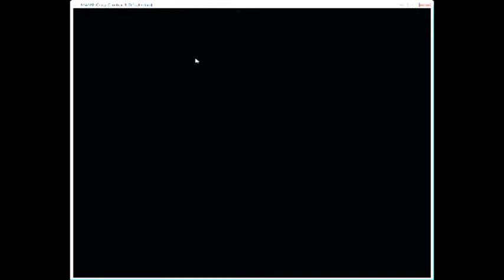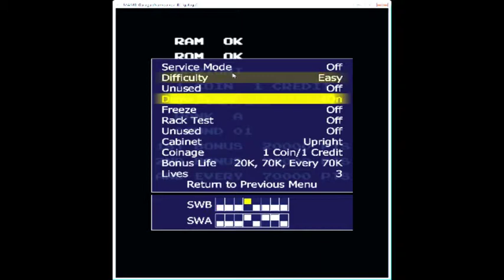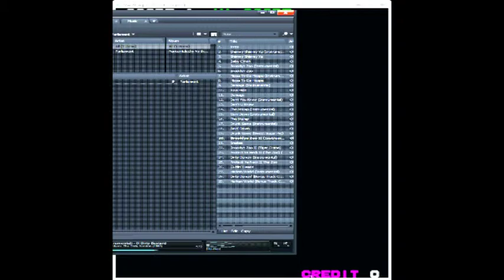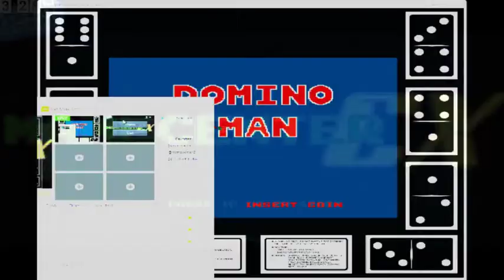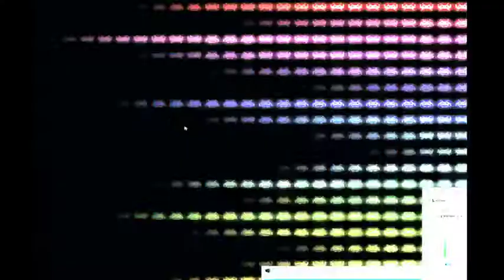Mamecenter CX: Episode 2: Return to the 36th Chamber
Stuff gets played. For the children. Except this episode is definitely not for kids. Highlights include Alpine Ski and Moon Patrol, among others.